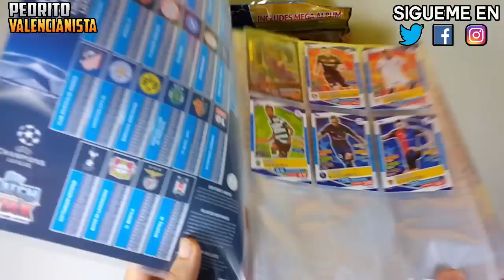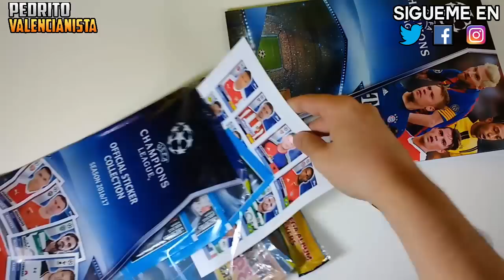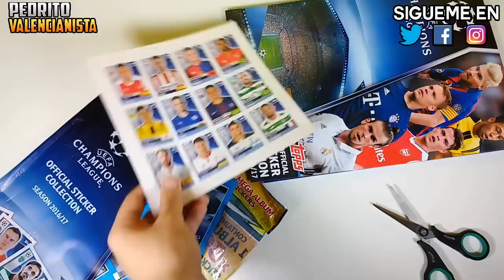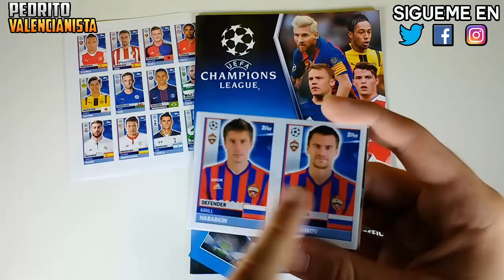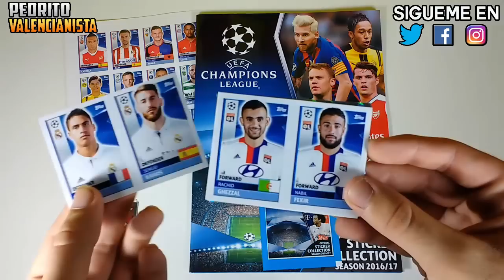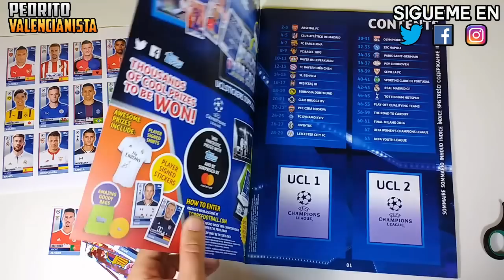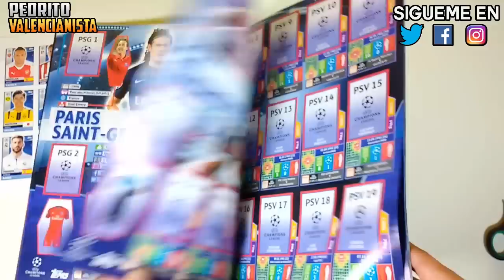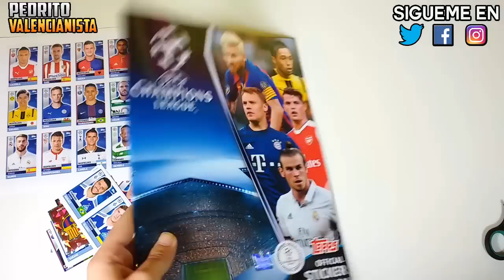TOPPS CHAMPIONS LEAGUE 2016-2017 - STICKER ALBUM OPENING -★★ SPAIN PREMIERE★★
Hoy os traigo en PRIMICIA EN ESPAÑA , el unboxing/opening del album de la Uefa Champions League 2016-17 de stickers/pegatinas que edita Topps .